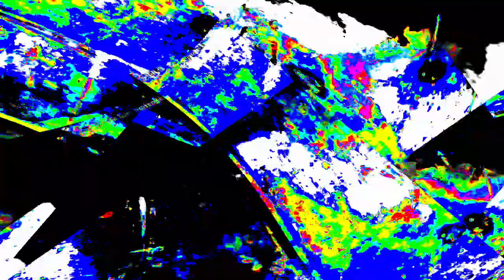[EPILEPSY WARNING] Movie 23 12 29 14h14m05s